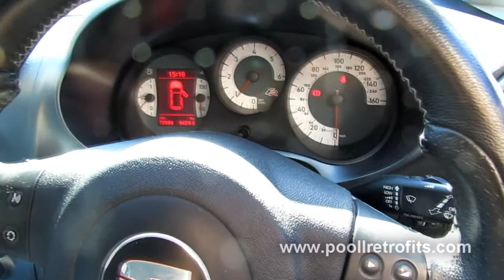2008 Seat Leon FR ECU Remap, economy ramp